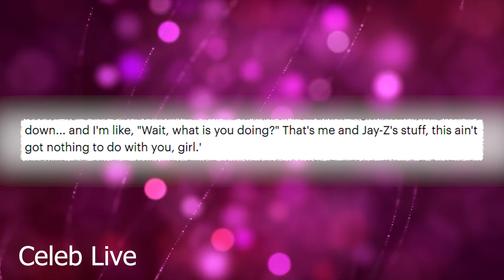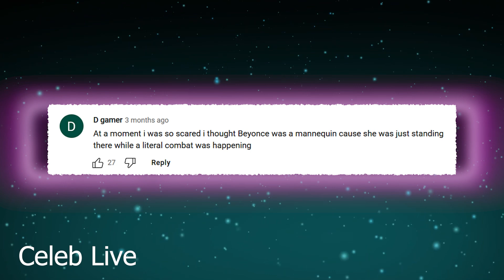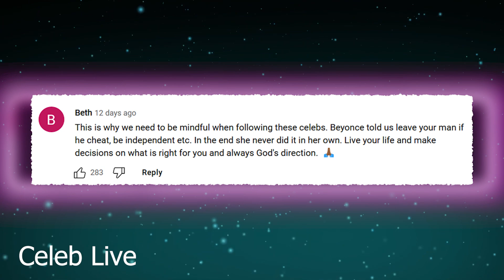Beyoncé FREAKS OUT After 50 Cent EXPOSES Jay Z's DIRTY SECRET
In this video we talk about jay z, 50 cent, diddy, beyonce, beyonce and jay z, new shocking footage confirms diddy being gay, lgbtq culture,  diddy gay, 50 cent talks about beyonce and jayz, jayz, 50 cent reveals shocking secrets about jay z and diddy, 50 cent reveals how eminem confronted jay z to save him, beyonce marriage to jay z,  jay z and beyonce, jay-z, beyonce jay z, 50 cent exposes behind-the-scenes drama of rap industry, jay z admits to being gay with diddy after 50 cent exposed him.

Also we talk about p diddy gay, the explosive feud between 50 cent and diddy, 50 cent talking about diddy being gay, get the full story on the 50 cent vs diddy feud, jay z beyonce solange, jay z beyonce fight, beyonce and jay z marriage, news about beyonce in 2023, beyoncé and jay z's alleged involvement in child trafficking, jay z blue ivy, beyonce and jay z carter marriage.

1. The videos have no negative impact on the original works.
3. The videos are transformative in nature.
4. We use only the audio component and tiny pieces of video footage, only if it's necessary.